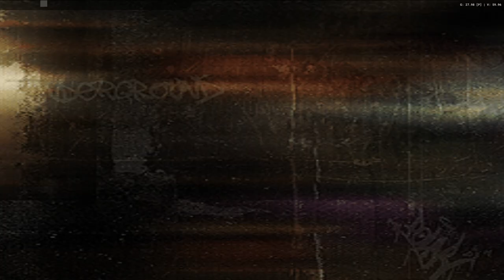Need for Speed Underground - Remaining RA - Is That Your Fantasy? [Drift] [NC]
[Campaign] [Completed]

Magazines: [19/27]
Total Races: [113/112]
Total of Circuit Races: [23/23]
Total of Knock-Out Races: [12/12]
Total of Sprint Races: [21/21]
Total of Drift Races: [18/18]
Total of Drag Races: [20/20]
Total of Tournament Races [All Types Combined]: [12/12]
Total of Time Trial Races [All Types Combined]: [7/7]

[Quick Race Challenges] [Only needed for Achievement / Cheevo's]

Total Races: [52/?]
Total of Circuit Races: [16/16]
Total of Knock-Out Races: [0/?]
Total of Sprint Races: [16/16]
Total of Drift Races: [8/8]
Total of Drag Races: [12/12]

LolindirLink.itch.io/YTM
0:00 - [YouTube Chapters]
0:02 - 12:21 [Gameplay]
12:23 - [Retro Achievement Unlocked: Is That Your Fantasy?]
12:25 - 12:38 [Race Stats]
12:40 - [End of the Episode]
Feel free to hit notifications but do so @ your own risk. [Sometimes i upload alot , sometimes a bit]